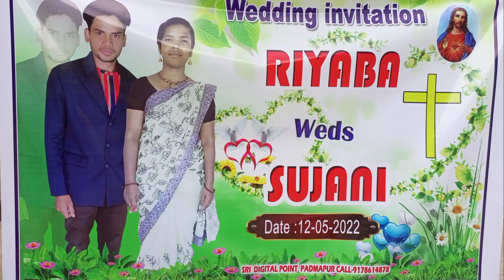Marriage dance christian song | soura video village ketemera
Hiii
       Mu Lebiya Sabar
Samastanku mora namaskar janauchi
apana mane mo video ku dekantu like diantu au comment karantu au subscribe kari diyantu moro video ku apana mane deku chanti je seti pai bhauta bhauta Danya bada janauchi seti pai mu bhauta khusi re achi koikina tame mo video ku like comment subscribe kari dehucho hemiti mo video ku dekantu au moja niantu hemiti sabubele sahajya au sahojogo karibe boli moro asharie achi
Akira new video kemiti lagila. ?
Comment re nischaya janai debe

new soura marriage video 2021
new soura marriage video
new soura marriage video 2022
new soura video marriage dance

LAMPADA VILLAGE :-  👇👇 2022

lampada soura marriage 2022 | soura video |

soura video lampada marriage | lebiya sabar |

dj remix song marriage dance video | lampada |

night dance marriage video | ketemera village | 2022

new right dance ketemera village | 2022

right dance video | dj remix |

lampada village | soura song |

lebiya sabar | ketemera village | 2022

new village lampada

marriage video | ketemera village |

soura dance video | soura marriage |

lk music lebiya sabar | soura video lebiya sabar | 2022

you tube channel (lebiya sabar) |

band party soura group | soura song |

new village night marriage dance video | 2022

soura marriage dance video | band party |

new marriage new village new dj new song |
soura remix song | dj remix song |

soura marriage dance video 2022 |

soura marriage dance 2022 |

soura marriage dance band party |

lk music lebiya sabar you tube channel
1)next marriage video